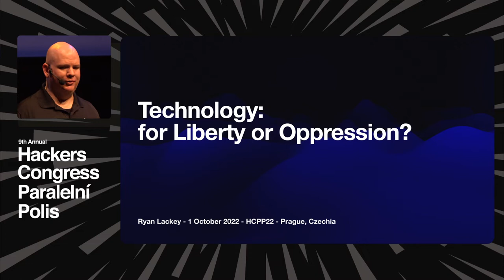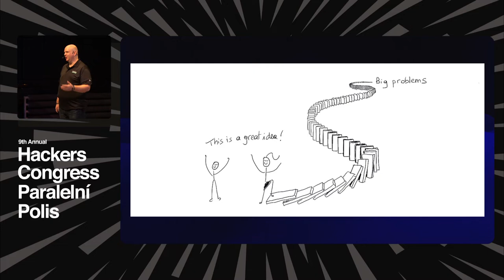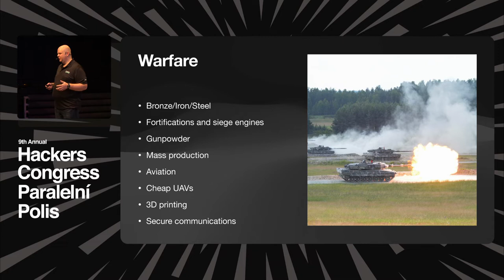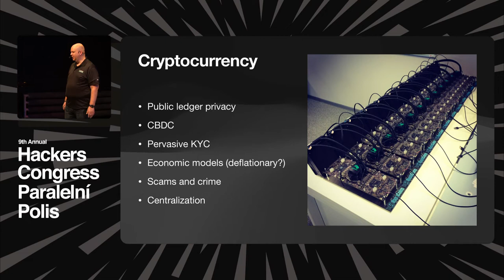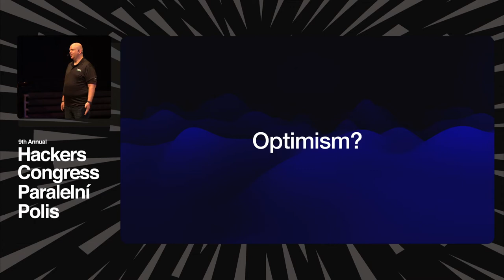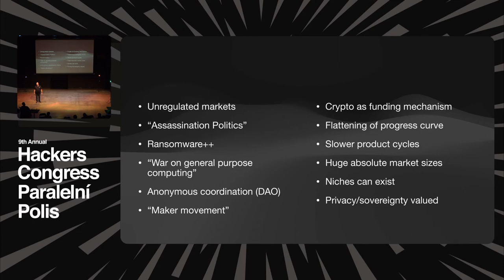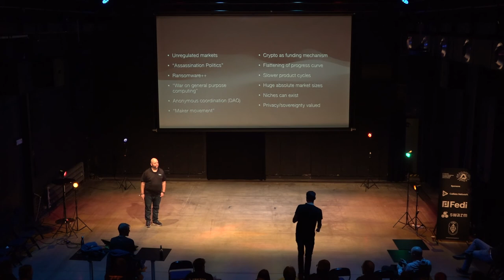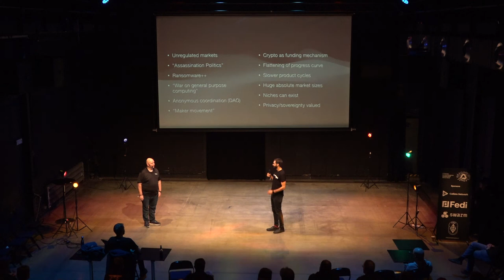HCPP22 | Ryan Lackey - Technologies For Liberty vs Technologies For Oppression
Technology itself is a tool, rather than being imbibed with some moral or ethical agency, but certain technologies at certain times swing the balance toward individual liberty rather than collective oppression.

Using examples from history will discuss what factors influence this, and how technologists can use science, engineering, and product design to build technologies in ways that are more likely to support individual liberty and help save the world.

Ryan Lackey discovered the cypherpunks mailing list as a young teenager in the early 1990s, telephoned NSA to order the NCSC Rainbow Series of books, and became a true believer in cryptoanarchy and the power of cryptography to stand up to nation-states and other oppressors. He’s worked on projects and companies involving Chaumian digital cash systems, offshore data havens in the North Sea, seasteading, uncensorable hosting technologies, remote attestation-based tamperproof cloud computing, and now cryptocurrency insurance infrastructure. He is currently the Chief Security Officer of Evertas Insurance and lives in San Juan, Puerto Rico.

Paralelní Polis is a one-­of-­a-­kind nonprofit organization that brings together art, social sciences, and modern technologies. The ideas of liberty, independence, innovative thinking, and the development of society are the main underlying foundations the whole project is built upon.

The project intends to remain state-free as it operates entirely without government support. Most of the funds come from voluntary contributions of our donors and partly from commercial activities such as running a unique co­working space and the world’s first bitcoin-­only cafe.

It was founded by members of a contemporary-­art group Ztohoven, and Slovak and Czech hacker­spaces. Its main goal is to promote economic, social, and digital freedom. We try to be a vocal voice of liberty in order to shape the public discourse, and ultimately work towards a freer future.